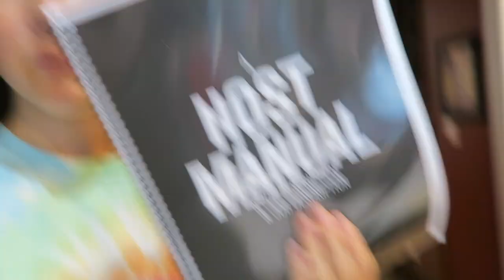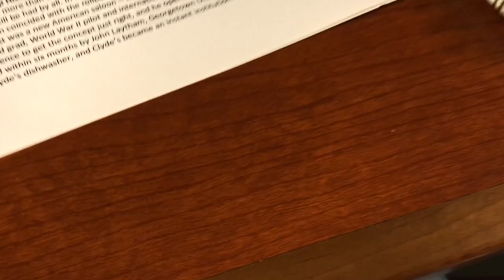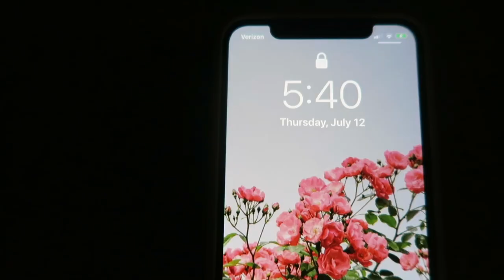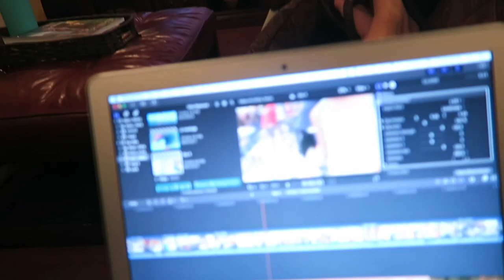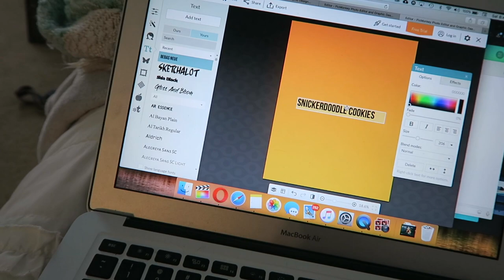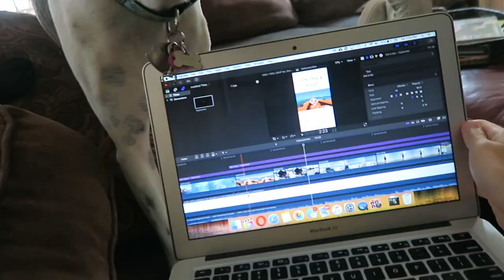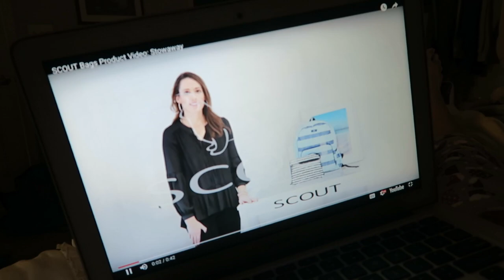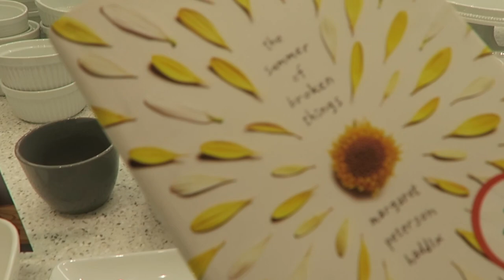VLOG 3: GETTING A JOB, SHOPPING DOWNTOWN, MINI HAULS | Lauren Evelyn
Q&A:
Q: What main camera do I use?
A: Canon T7i video creator kit
Q: What vlogging camera do I use?
A: Canon G7X, GoPro Hero 6 (sometimes iPhone 10)
Q. What drone do I have?
A. Phantom 3 Standard